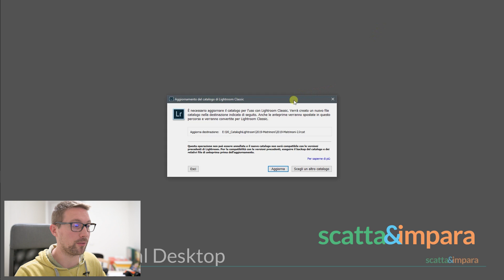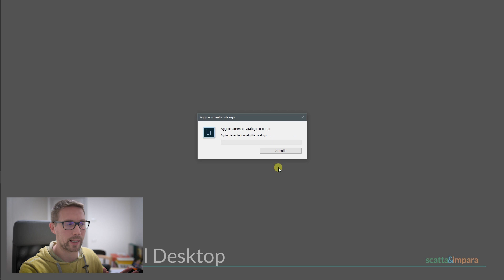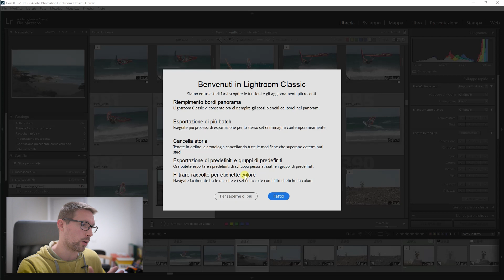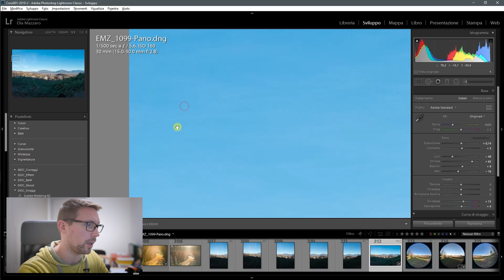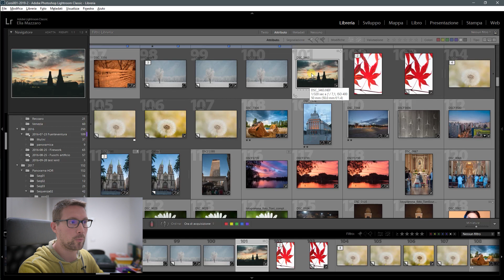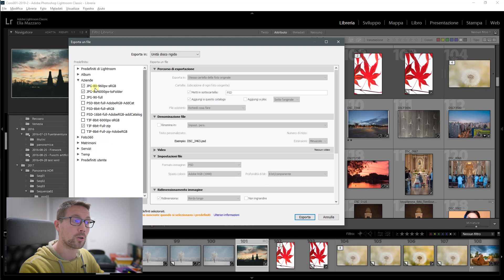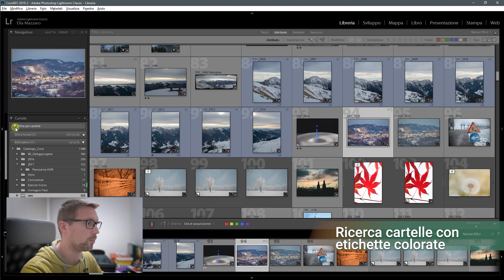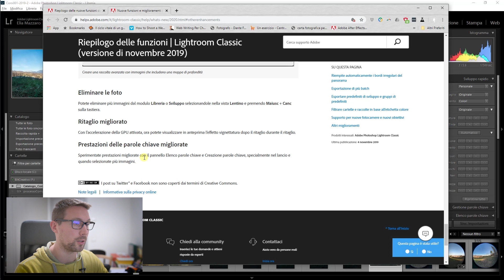Lightroom Classic 2020 - Prime impressioni della versione 9 di Lightroom Classic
Scopriamo assieme le prime novità di Lightroom Classic 2020.
In occasione della conferenza Adobe Max è stata rilasciata la versione 9 di Lightroom Classic CC. Vediamo assieme le principali novità.
Per praticità ecco i timing degli argomenti trovati:
- 30" - Aggiornamento catalogo
- 1'30" - Panoramica sulle funzioni
- 3' 14" - Test riempimento aree bianche nei panorami
- 5'07" - Esportazioni multiple, mini test
- 6'41" - Cancellazione cronologia da un punto specifico
- 748" - Ricerca cartelle "dolorate"
- 8'57" - Ultime news

Se ti va di supportarmi senza alcun costo: metti mi piace, commenta, condividi e metti il video tra i tuoi preferiti! Grazie mille!!!